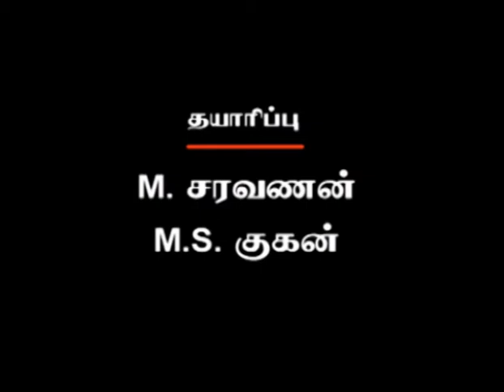Episode 756: Sorgam Tamil TV Serial - AVM Productions